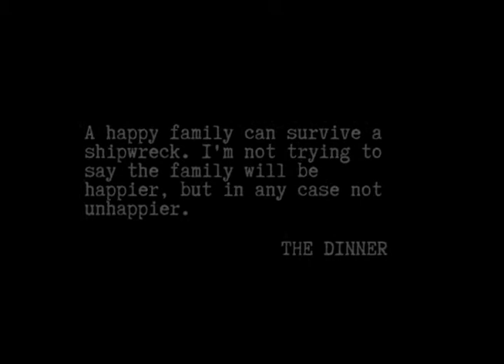The Dinner Book Trailer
Book Trailer for The Dinner by Herman Koch